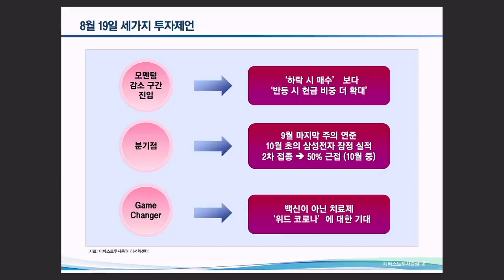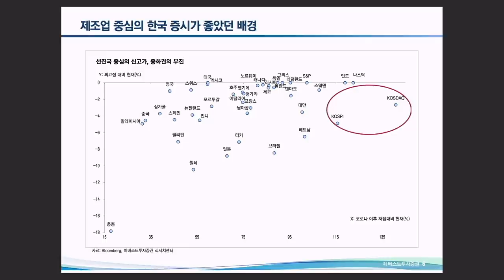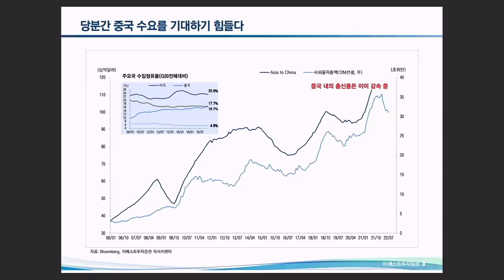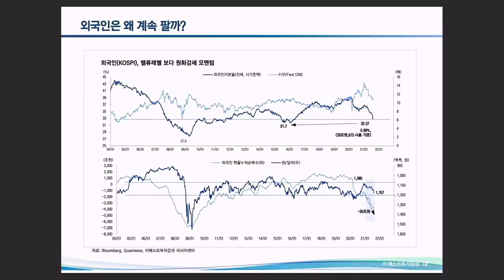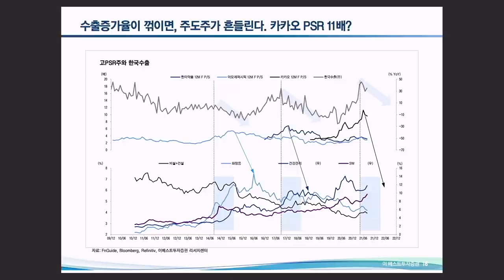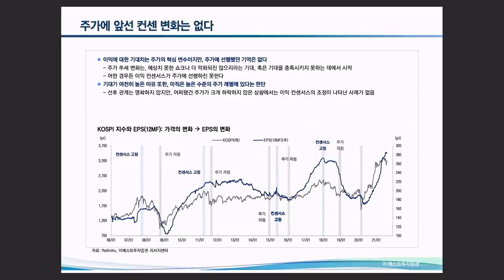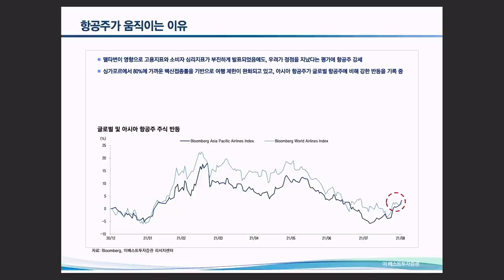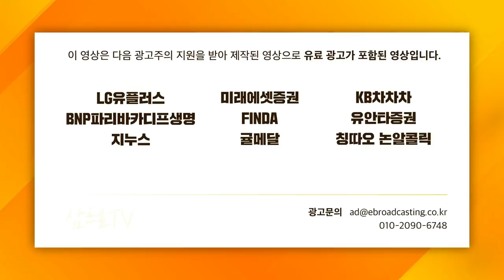[심층 인터뷰] 카카오만의 문제냐? 카카오 먼저의 문제냐? f. 이베스트투자증권 윤지호 센터장